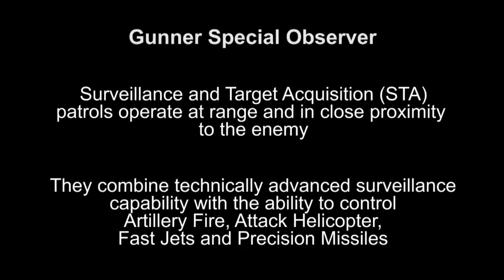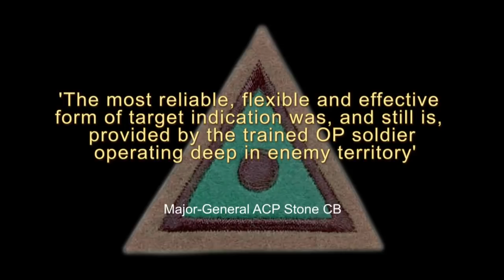4/73 Battery Royal Artillery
Surveillance and Target Acquisition (STA) patrols operate at range and in close proximity to the enemy.

They combine technically advanced surveillance capability with the ability to control Artillery Fire, Attack Helicopter, Fast Jets and Precision Missiles.